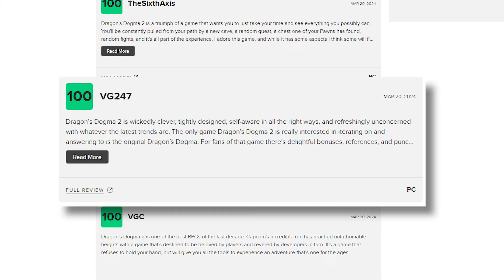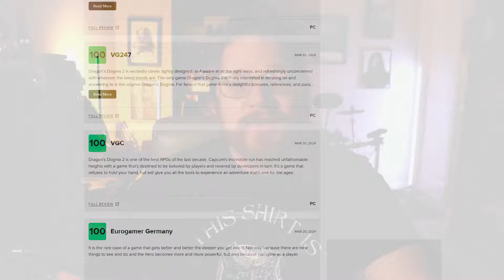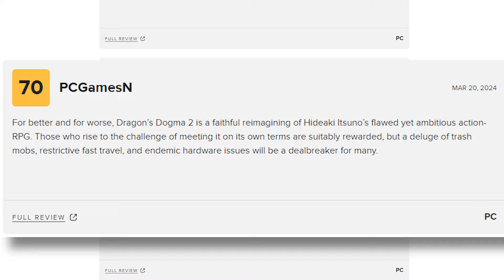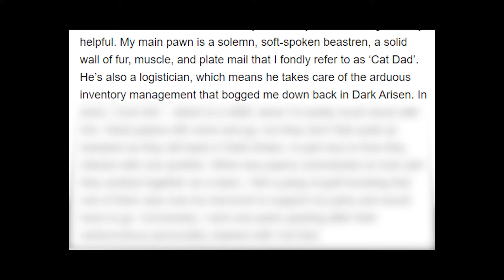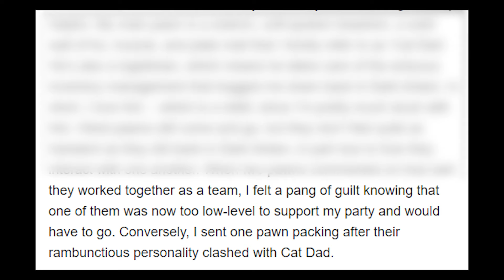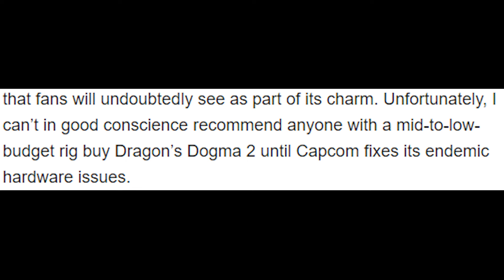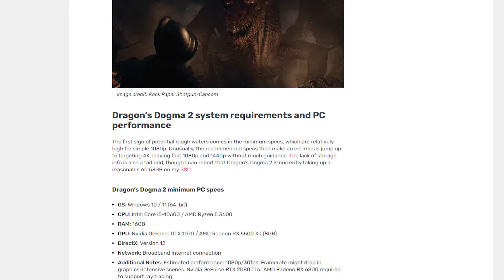Dragon's Dogma 2: The Good, the Bad, the Reviews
The Review Embargo is lifted and we now have our first look at what media outlets are saying about the upcoming major RPG, Dragon's Dogma 2.

And the reviews are *mostly* glowing, scoring high across the board but across the reviews there seems to be one glaring issue, especially for PC users: Performance with shockingly low FPS reported on even the most high end systems.